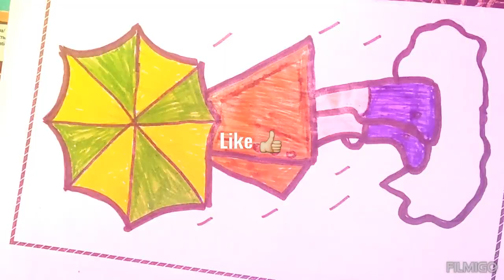Girl in Rain 🌧️ Drawing Colouring and Painting for Kids// Drawing bane ka tariqa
drawing girl
drawing for kids
drawing bane ka tariqa